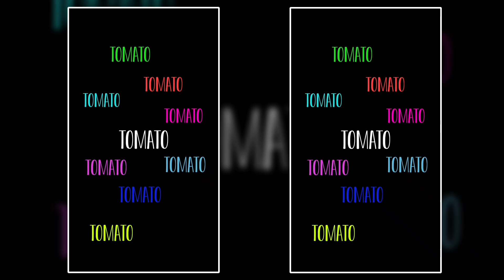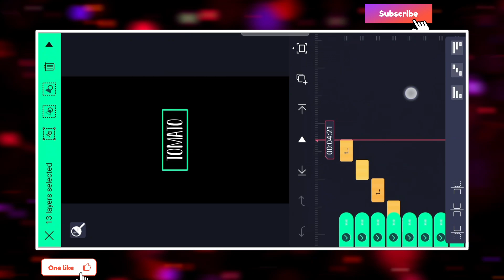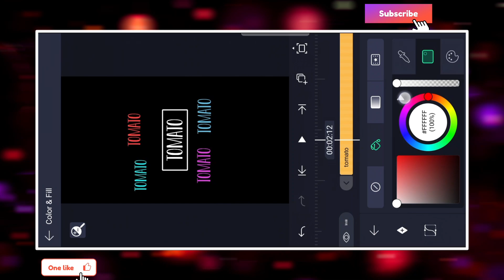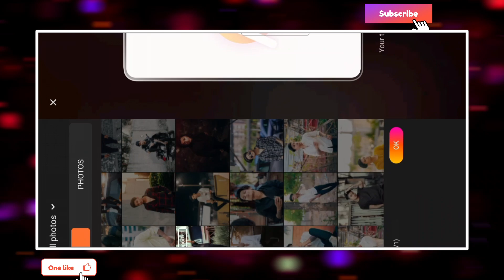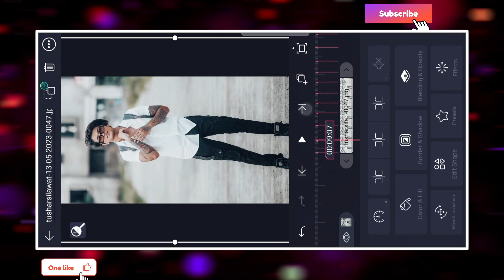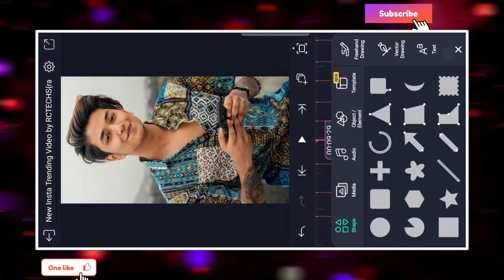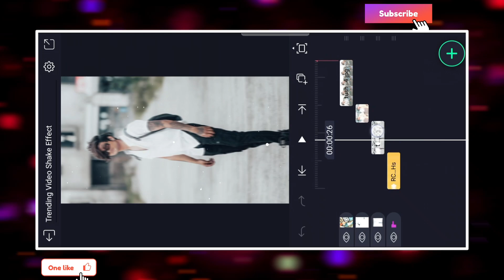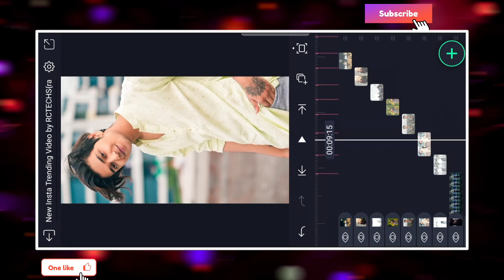New Viral Insta Song Tamato Video Editing/New Insta Stylish Video Editing/Insta Trending Attitude..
● Download Links ●

                              ➢Important Notice

                               ● Queries Solved ●

1) attitude whatsapp status video editing
2) shake effect status editing
3) attitude status kaise banaye
4) shake effect status kaise banaye
5) how to make shake video effact kinemaster 2020
6) attitude status editing in kinemaster
7) light effect status editing
8) photo shake effect status editing
9) kinemaster status editing
10) alight motion shake effect status editing
11) shake effect
12) status editing
13) whatsapp status editing
14) new shake effect status editing
15) whatsapp status kaise banaye
New Viral love letter Reel Tamato song Video Editing
Reel Tamato song xml edit
Reel Tamato song xml in Alight motion
Haa Hasi Ban Gaya song xml Insta trending video editing
New trending alight motion status editing
alight motion text preset